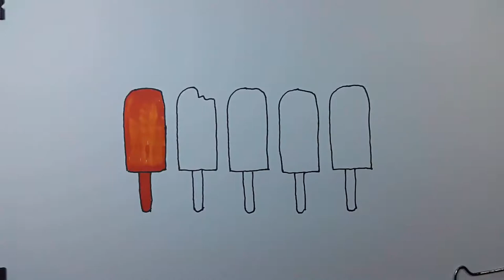Learn Colors Ice Cream Toy Playset for Children